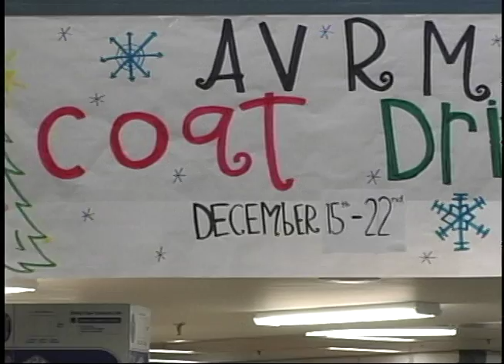EaglEye #78 Season 6-7 12-22-2011.mov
This show was a lot of fun to create! Our team decided to go a little lighter on the stories and our students worked hard on their scripts to make it more natural. We came together as a team despite vacations, illness and other curricular testing.

Stories this week include:
Eagle Sport Report
Cedar Tree
Gift Don'ts
Giving Season
Valley View: Santa Claus is Coming to Town
and we end with the AVHS Holiday Choir Concert Finale.